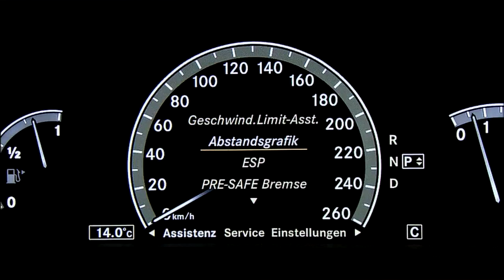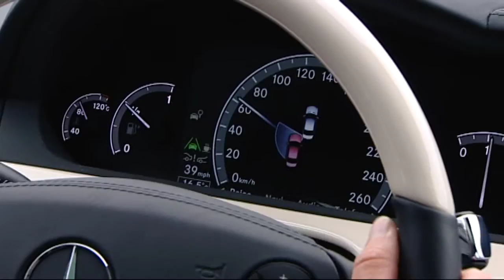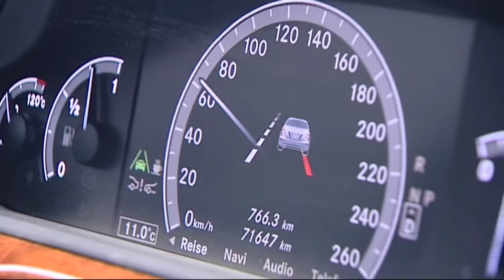Mercedes Benz safety assistant systems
Besides the tried-and-true safety technologies like ABS, ESP, the Presafe System and others, the car maker presents the advancement of the blind spot assistant

The active blind spot assist mechanism warns the driver and helps avoid an accident when changing lanes